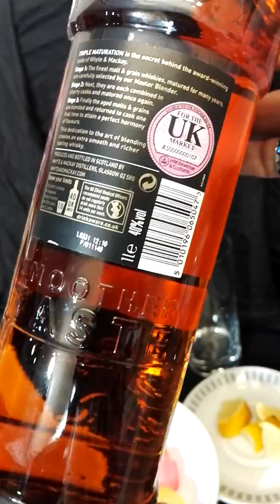Unboxing Blended Scotch Whisky WHYTE&MACKAY.part 1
Unboxing Blended  Scotch Whisky  WHYTE&MACKAY
The way I always love drink my Whisky is mixed with  coco-cola,ice and two pieces of lemon.
Let me know about your preferred Whisky.
The list of good whiskeys probably are endless ,but here are some of my favourite
favourite brands:
-Ballantines
-VAT69
-Grant's
-Jameson
-Jonnie Walker
-Glenfiddich
-Bell's
-JB
-Dyc
-Famous Grouce
-Passport Scotch
-Cutty sark